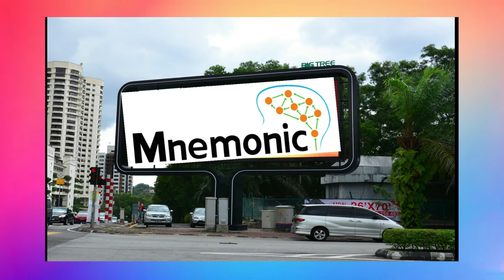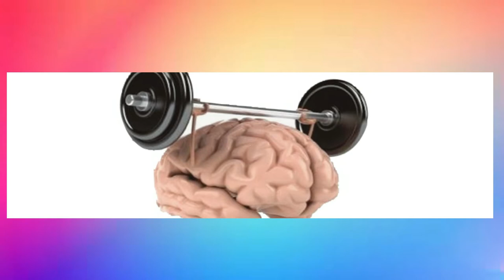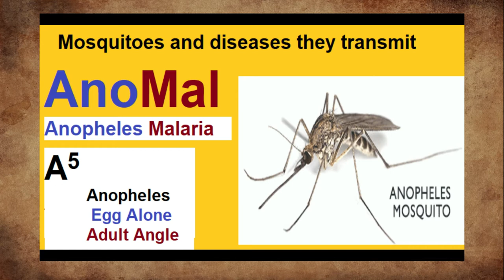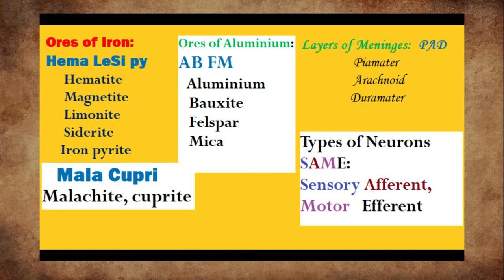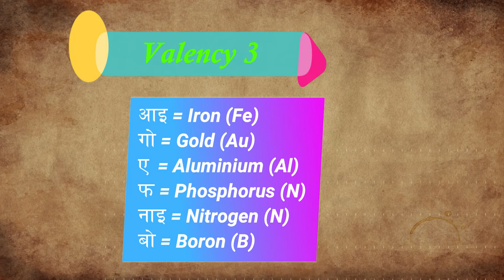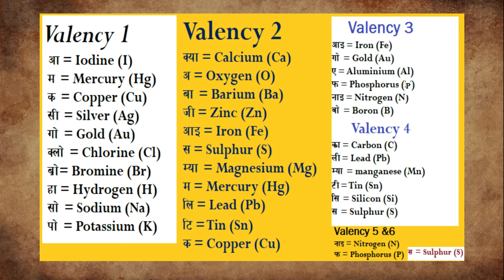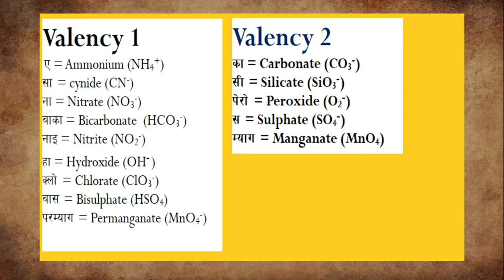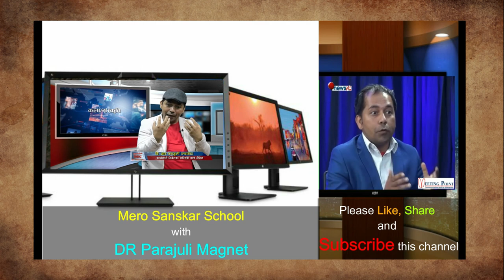Smart study technique for students